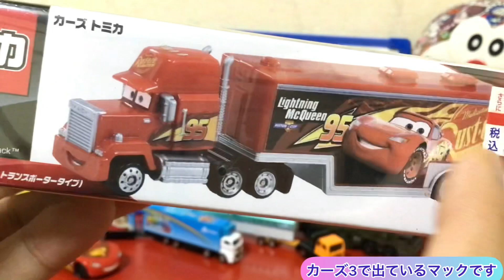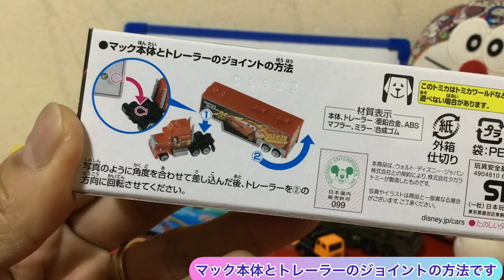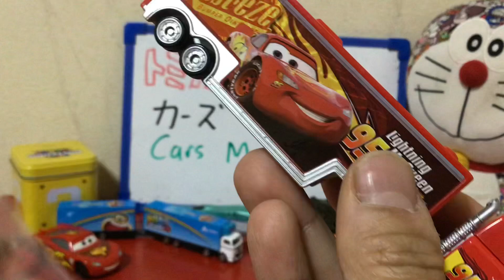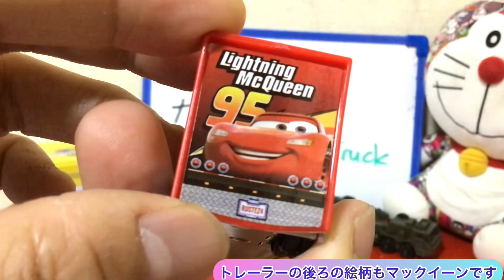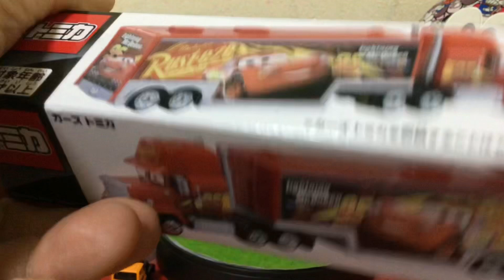トミカのカーズのマックトレーラーミニカーのご紹介 TOMICA Cars Mack Trailer Minicar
今回、トミカのカーズトミカシリーズのマックトレーラーミニカーを紹介します。
カッコいい大型トレーラーのミニカーです。

I want to introduce TOMICA Cars Mack Trailer minicar
It is a cool minicar